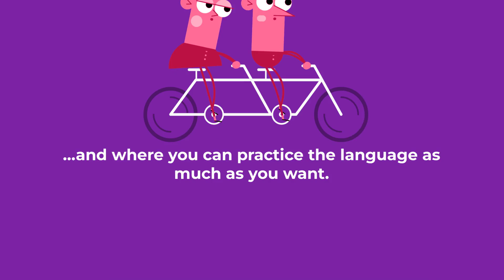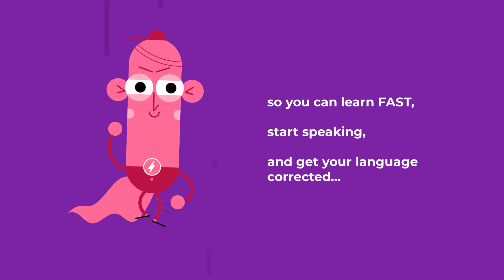Private Classes for Italian Learners on Zoom!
← Learn Italian Fast & Practice All You Want with Live 1-on-1 Classes

Here’s your chance to fast track your Italian to fluency with Live - Private Classes
A brand new program that combines the best of both worlds:
1) learning Italian at your pace and
2) practicing what you’ve learned with 30- or 60-minute classes with a teacher.

- Get a Done-for-You Structured Course: You get a ready-made pathway of lessons to learn on your own time and prepare for upcoming classes.
- Learn 1-on-1 with a Real Teacher: Have weekly lessons with your own teacher, get clarifications on what you’ve learned and practice speaking Italian.
- Practice as Much as You Want: You get non-stop, weekly classes for as long as you’re enrolled. On top of the live classes, you get tested with the assessments inside your pathway.
- Learn as Fast (or as Slow) as You Want: If you’re a fast learner, you’re not locked into boring lower-level lessons as you would be with real classes. Your teacher will adjust your lessons accordingly.
- Finally Reach Italian Mastery: Not only do you get your Italian corrected in every live lesson, you also get grade reports and a certificate of completion for completing the course.

Interested? Join now because spots and teachers are limited